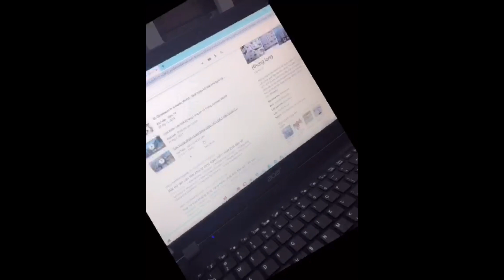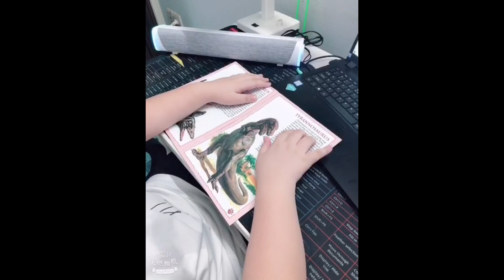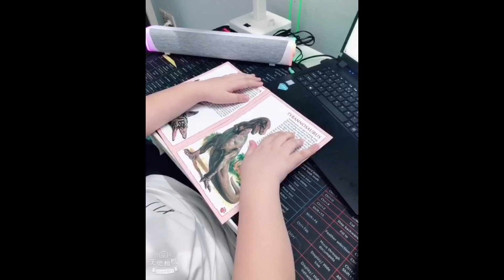#72 Hùng biện Tiếng Anh 2021-2022_Lữ Lê Kỳ Quân_Bốn 2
Đến với cuộc thi hùng biện Tiếng Anh 2021 kỳ này, các em sẽ thảo luận về câu hỏi:
"Talk about your favourite book and suggest some ways to improve your reading skill"
Phần dự thi của học sinh: Lữ Lê Kỳ Quân
Lớp: Bốn 2